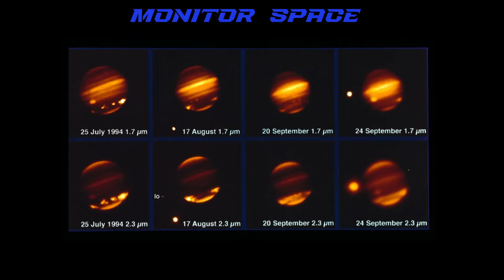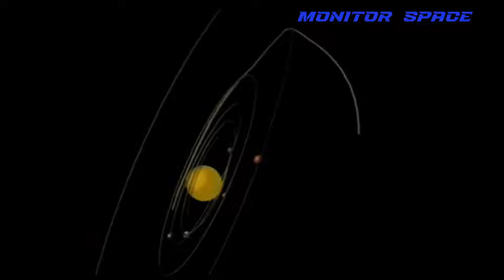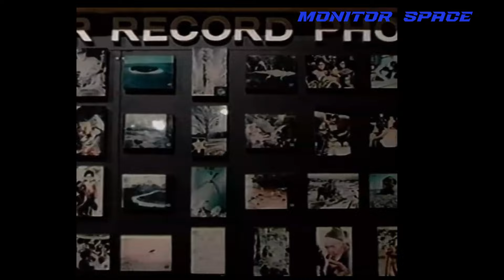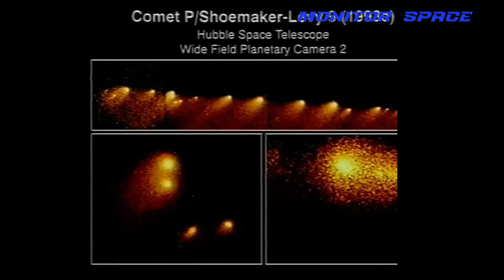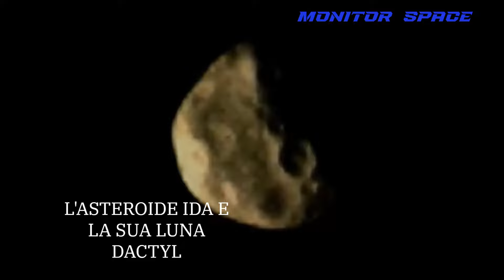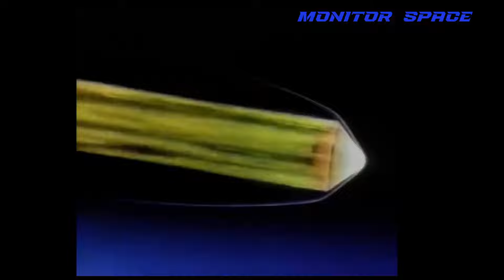MONITOR SPACE: GIOVE: IL SUPERPIANETA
In questa puntata, un viaggio alla scoperta del pianeta più grande del sistema solare e il primo del regno dei gassosi ''Giove'', la sua analisi e le scoperte del Voyager 1-2, le sue lune: Ganimede, Callisto, ed Europa, uno sguardo anche sulla luna ''IO'' il satellite più vulcanico di tutto il sistema solare, le straordinarie immagini della cometa ''Shoemaker 9 levy'' che nel 1994 venne catturata dalla forza gravitazionale di Giove, e le spettacolari scoperte condotte dalla sonda Galileo.